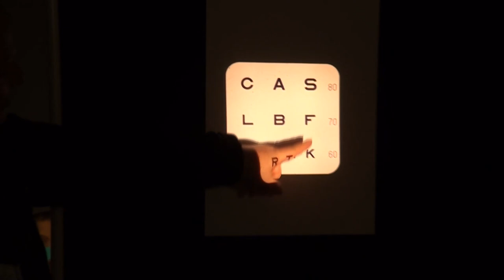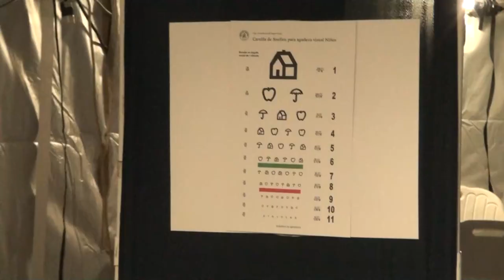Adultos mayores con problemas de cataratas, son los casos más recurrentes en las consultas médicas